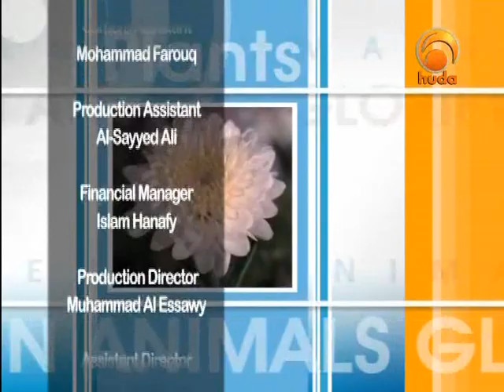Even Animal Glorify 8